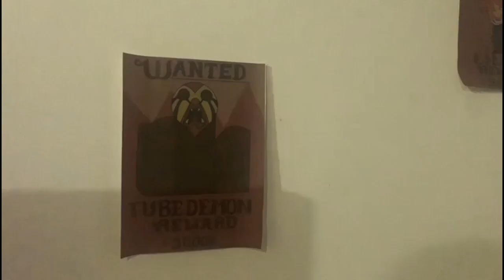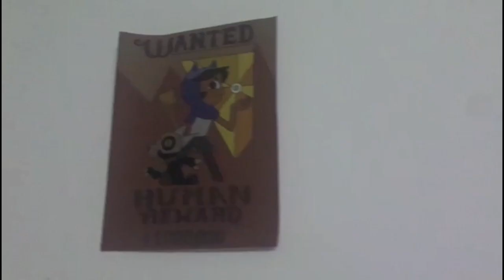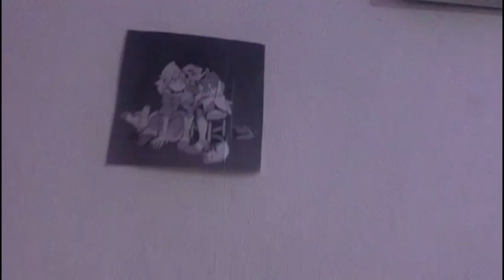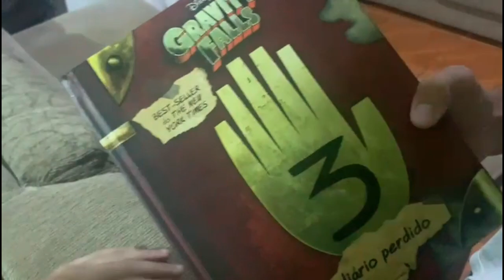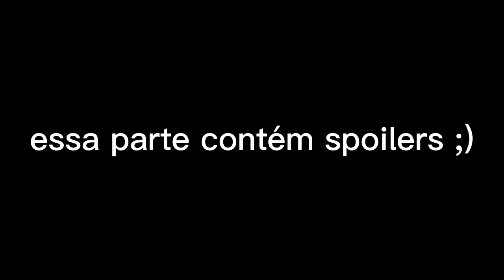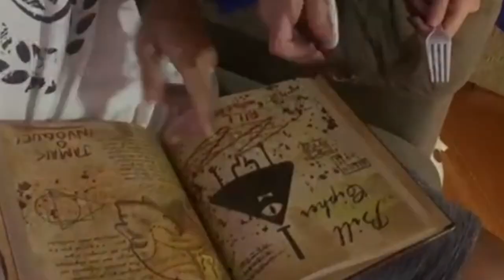assistindo o novo episódio de THE OWL HOUSE com os de verdade 🤙🤙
pq vc lê a descrição?